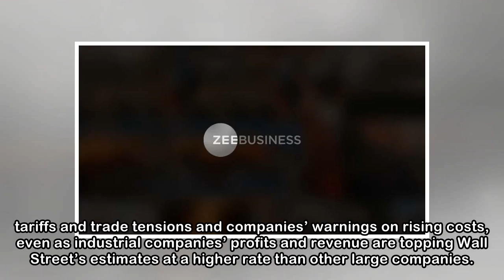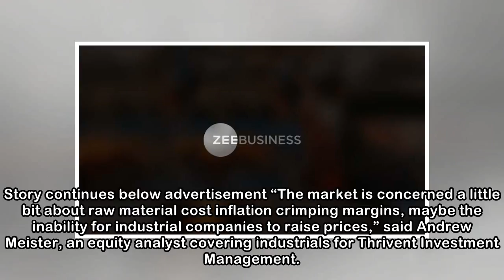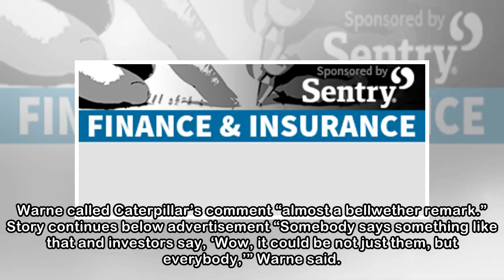U.S. industrial shares falter on cost and trade worries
U.S. industrial companies as a whole have been reporting strong first-quarter results, but in general that has not been enough to lure investors to their shares. Investors are focused on U.S. tariffs ...